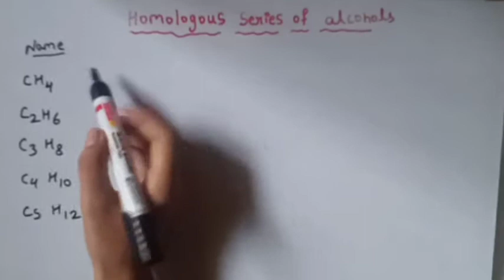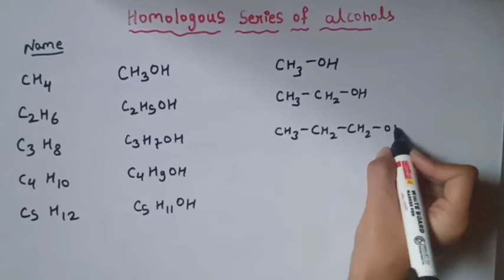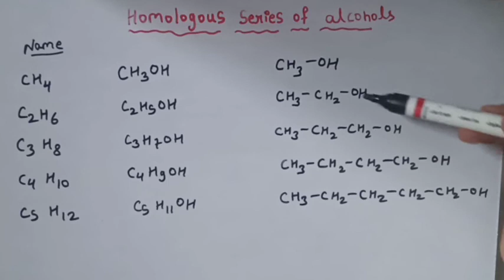Homologous series of alcohol || carbon compound class 10